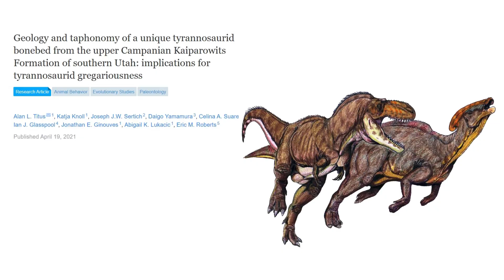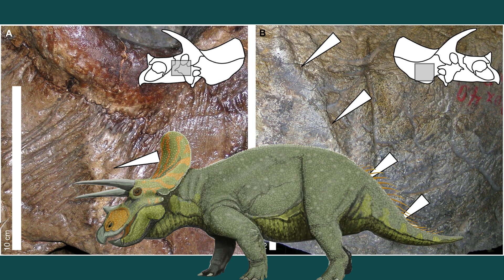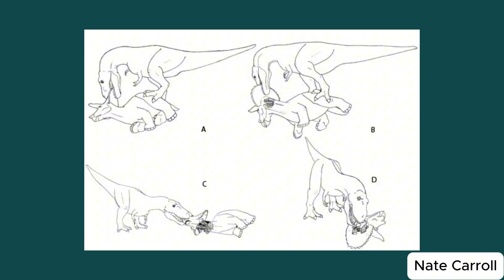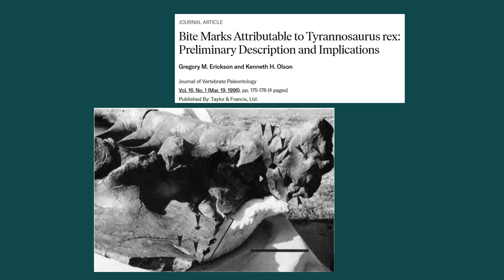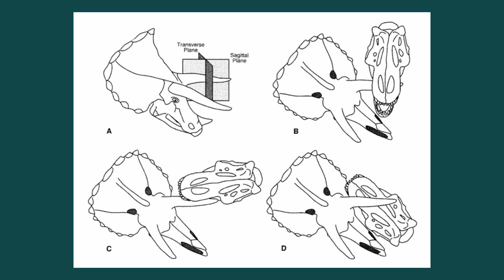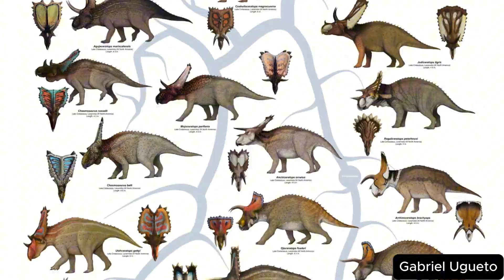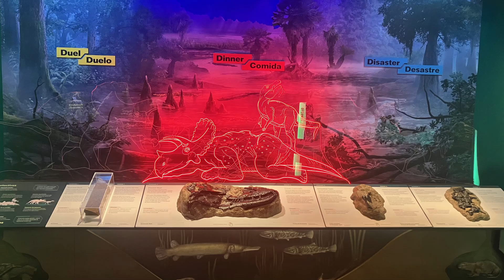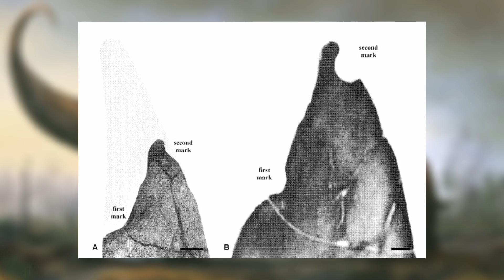Did Triceratops and T. Rex Actually Fight?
Few creatures, extinct or modern, are pitted against each other as frequently as Tyrannosaurus Rex and Triceratops. But did these dinosaurs actually battle? Here, we'll examine the available evidence.

0:00 T-Rex and Triceratops
01:50 Assessing Likelihood
03:46 Predator-Prey Relationship
05:33 The Triceratops that Fought Back
07:09 The Duelling Dinosaurs